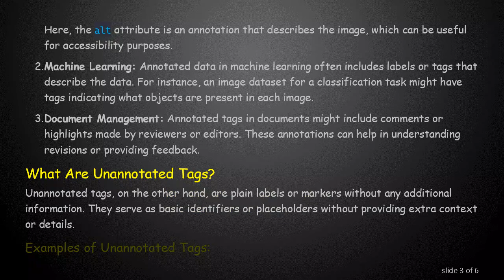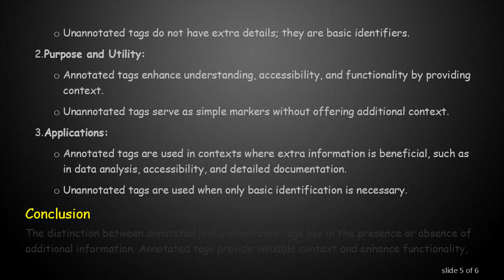Difference Between Annotated and Unannotated Tags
Summary: Explore the differences between annotated and unannotated tags, their purposes, and applications in various contexts such as HTML, machine learning, and document management.

In various fields, the terms "annotated" and "unannotated" tags are used to describe different types of labels or markers. Understanding the distinction between these two can be crucial for tasks ranging from web development to data analysis. This guide explores what annotated and unannotated tags are, their purposes, and their applications.

What Are Annotated Tags?

Annotated tags are labels that come with additional information or metadata. This extra information helps to provide context, enhance understanding, or improve the functionality of the tagged item. Annotations can be in the form of comments, explanations, classifications, or any other descriptive detail.

Examples of Annotated Tags:

HTML: In HTML, an annotated tag might include attributes that provide more details about the element. For example:

Here, the alt attribute is an annotation that describes the image, which can be useful for accessibility purposes.

Machine Learning: Annotated data in machine learning often includes labels or tags that describe the data. For instance, an image dataset for a classification task might have tags indicating what objects are present in each image.

Document Management: Annotated tags in documents might include comments or highlights made by reviewers or editors. These annotations can help in understanding revisions or providing feedback.

What Are Unannotated Tags?

Unannotated tags, on the other hand, are plain labels or markers without any additional information. They serve as basic identifiers or placeholders without providing extra context or details.

Examples of Unannotated Tags:

HTML: A simple HTML tag without attributes can be considered unannotated. For example:

This p tag is unannotated as it doesn't carry any extra information beyond its basic purpose of denoting a paragraph.

Machine Learning: In the context of machine learning, unannotated data lacks descriptive labels. For example, an image dataset without labels indicating what is in the images would be considered unannotated.

Document Management: Unannotated tags in documents might simply be basic highlights or underlines without any accompanying comments or explanations.

Key Differences

Information Content:

Annotated tags include additional information or metadata.

Unannotated tags do not have extra details; they are basic identifiers.

Purpose and Utility:

Annotated tags enhance understanding, accessibility, and functionality by providing context.

Unannotated tags serve as simple markers without offering additional context.

Applications:

Annotated tags are used in contexts where extra information is beneficial, such as in data analysis, accessibility, and detailed documentation.

Unannotated tags are used when only basic identification is necessary.

Conclusion

The distinction between annotated and unannotated tags lies in the presence or absence of additional information. Annotated tags provide valuable context and enhance functionality, making them essential in various fields like web development, machine learning, and document management. Unannotated tags, while simpler, serve their purpose by acting as straightforward identifiers. Understanding these differences can help in effectively utilizing tags based on the specific needs of a project or task.